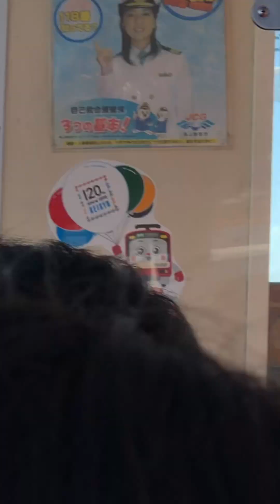Public sea bus Yokohama city in japan and beautiful sea view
Japan sea bus in Yokohama city Japan beautiful sea view